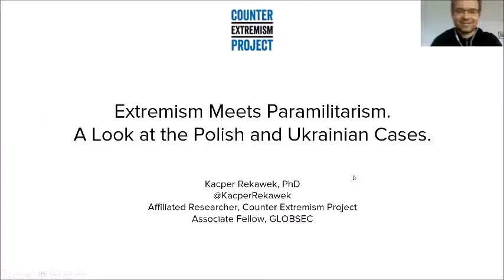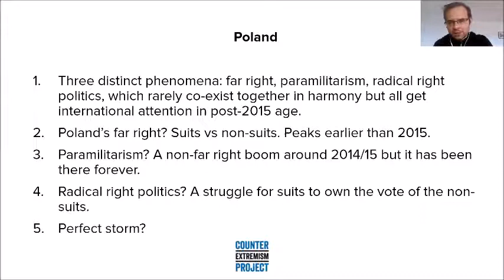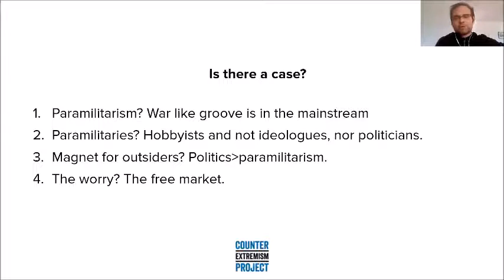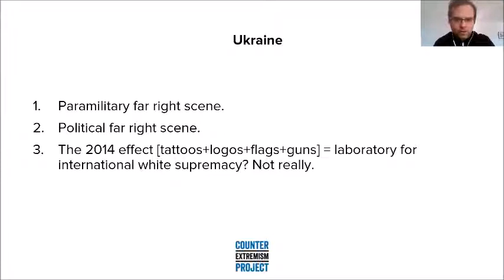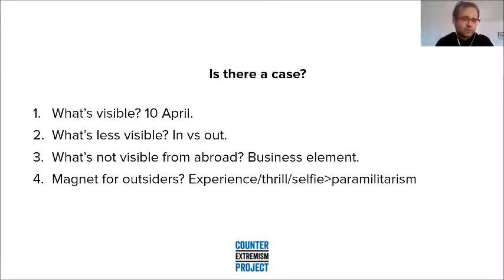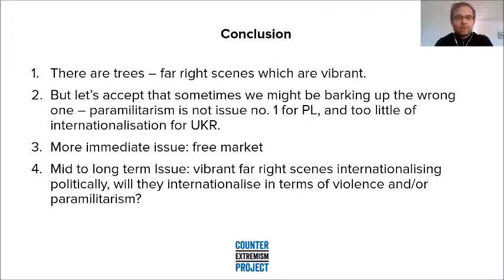Extremism Meets Paramilitarism in Central, Eastern, and Southern Europe | Dr. Kacper Rekawek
In 2020, the Counter Extremism Project (CEP) conducted an extensive project, commissioned by the German Federal Foreign Office, on the transnational connectivity of the violent right-wing extremist and terrorist scene(s) in Western Europe and the United States. The research demonstrated that during the last decade, the global extreme right—dominated by American or Western European influences and organizations—has seen the arrival of new players as well as the development of new arenas or conduits for its activities. One pivotal event was the start of the conflict in Ukraine in 2014, which galvanized violent right-wing extremist individuals and networks in Europe and beyond.

This rising importance of extreme right-wing networks in Central and Eastern Europe as well as the Balkans for the transnational movement as a whole has not been sufficiently understood outside expert cycles. This virtual event focused on analyzing these networks in Central, Eastern, and Southern Europe, including in the Balkans. The event introduced three (bi)national perspectives (Ukrainian/Polish, Czech/Slovak, and Bulgarian/Serbian) along two thematic axes:

a) Geographic: linking Western European extremists with organizations in “the East,” including connections to Russian networks, and
b) Functional: highlighting travel activities of right-wing extremists eastwards, in particular to receive paramilitary training in the region.

Finally, the presentations also outlined to what extent such travel and training activities could be a source of revenue for the “Eastern” or transnational violent extreme right, outside other income streams such as music production and festivals, mixed martial art events, sale of merchandise, donations, and criminal activities.

The agenda was as follows:
Dr. Hans-Jakob Schindler, senior director, CEP

Bernd Heinze, head of division, International Cooperation against Terrorism, Drug Trafficking and Organized Crime, Foreign Office, Federal Republic of Germany
Opening remarks

Networks in Poland and Ukraine

Daniel Milo, JUDr., senior advisor and research fellow, GLOBSEC
Networks in the Czech Republic and the Slovak Republic

Ruslan Trad, journalist and author
Networks in Bulgaria and Serbia